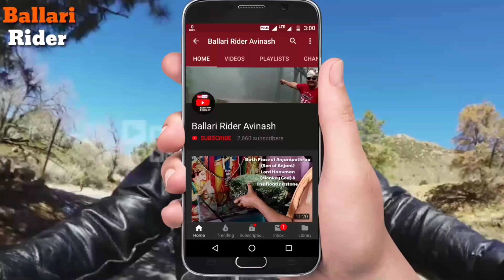Korlagundi Jatre 2023. ಶ್ರೀಗುರು ಅಡವಿತಾತ - ಶ್ರೀ ಹಾಲುಬಸವೇಶ್ವರ ಜೋಡಿ ರಥೋತ್ಸವ. Ballari.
) 2022

Temple location at 👇
Adaviswami Temple ( ಅಡವಿಸ್ವಾಮಿ ದೇವಸ್ಥಾನ ) Korlagundi,

ಶ್ರೀಗುರು ಅಡವಿತಾತ - ಶ್ರೀ ಹಾಲುಬಸವೇಶ್ವರ

ಜೋಡಿ ರಥೋತ್ಸವ

ಕೊರಗುಂದಿ ಗ್ರಾಮ

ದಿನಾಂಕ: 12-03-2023